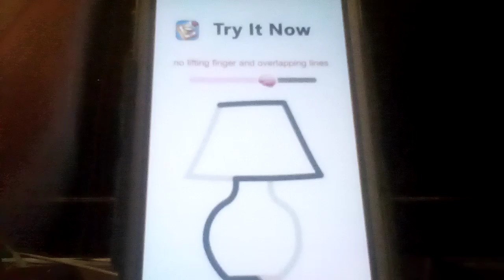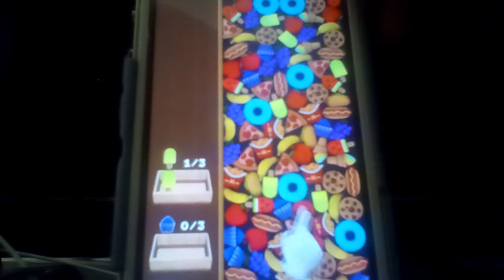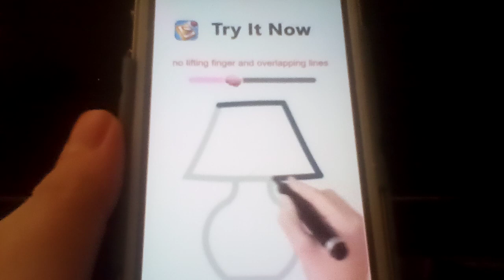Let's play Wordscapes Part 194: World 11: Desert (24/25)